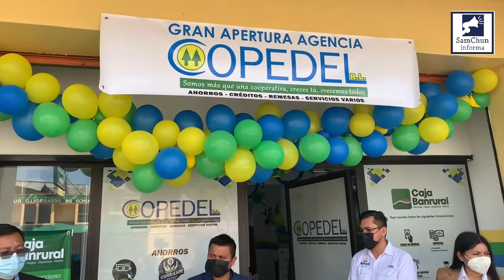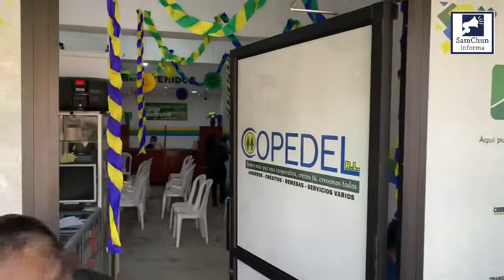Inauguración de agencia Copedel en Cobán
Inauguración de agencia Copedel en Cobán, Alta Verpaz